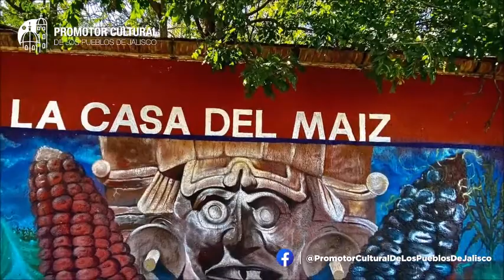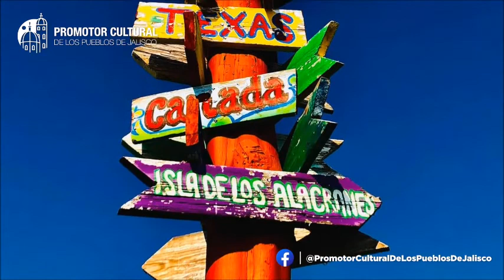PROMOTOR CULTURAL DE LOS PUEBLO DE JALISCO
PROMOCIONAL PUEBLOS DE JALISCO